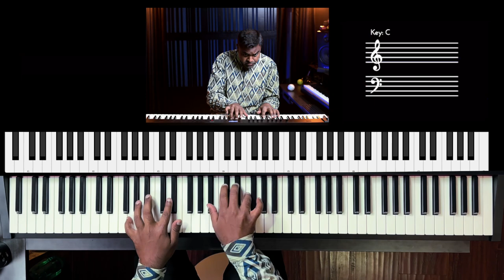Riff #3275 - Jason Zac